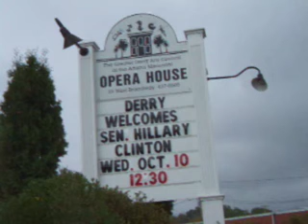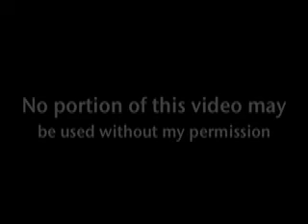Senator Hillary Clinton Rally, Derry, NH - Pt, 3 of 7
10/10/07 Hillary Clinton Rally, Adams Memorial Opera House, Derry, NH, Pt. 3 of 7

This was a political rally held in Derry, NH, October 10, 2007 for Senator Hillary Clinton. This gives you an idea of what a New Hampshire townmeeting is like.